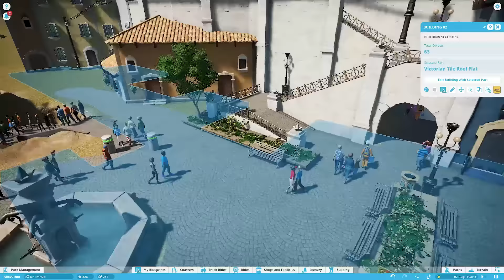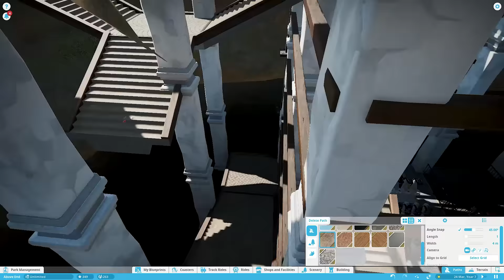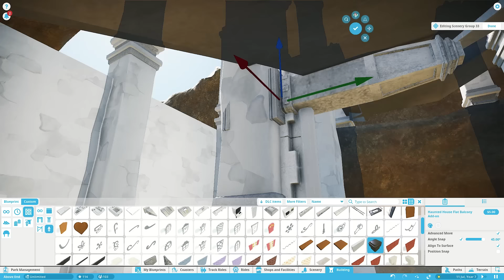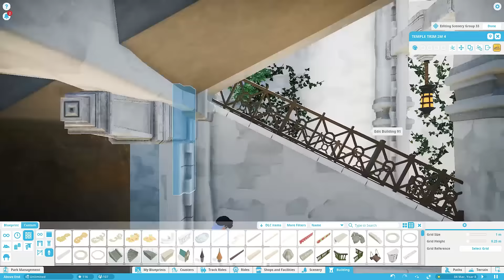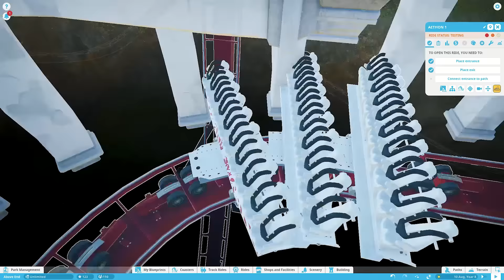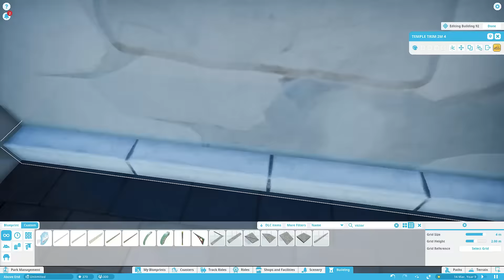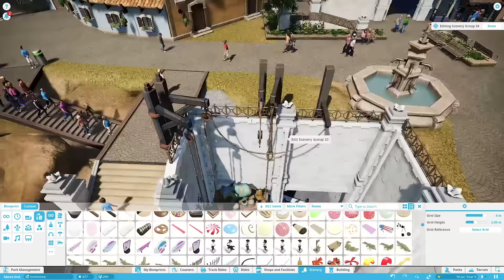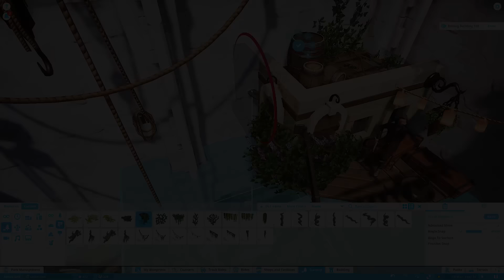"Above End" Episode 5 - Station and detailing - Planet Coaster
Welcome back to Above End!

In this 5th episode I first start detailing on of the buildings Wikz made.
After that I start on the station of the dive coaster I made earlier.

First I wanted to building underground, but than I changed my mind and wanted to have it in an open pit in the middle of the island. Including some small buildings on the side walls.

The station still need more work, but that is for a later episode as this one was already to long..

And music from Planet Coaster itself.